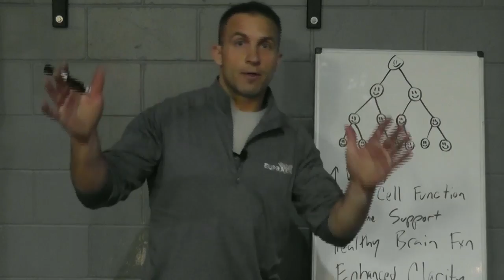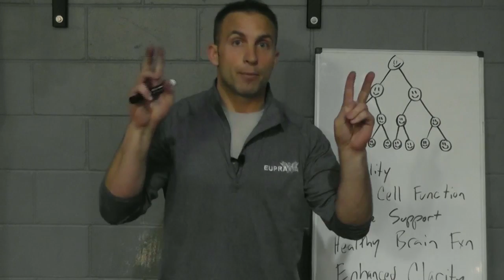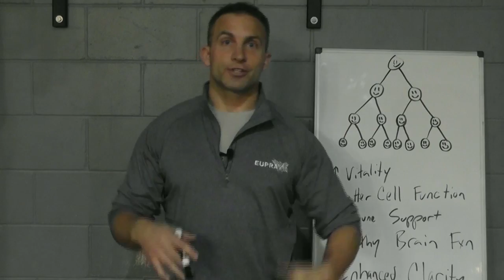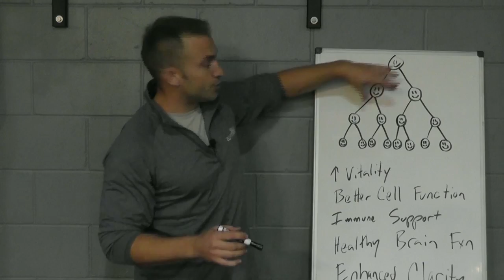MLM Supplement Scam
Don't get scammed by Multi Level Marketing Supplement Companies.